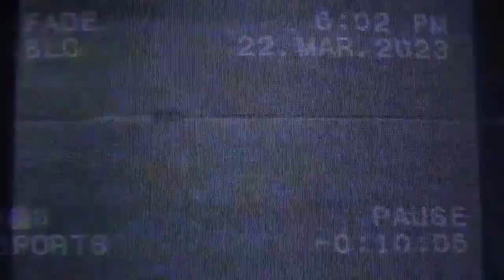Slebo - Sei La Mia Società (Live session - Rock Contest 2023)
Slebo è uno dei 30 progetti selezionati per l'edizione 2023 del Rock Contest di Controradio.